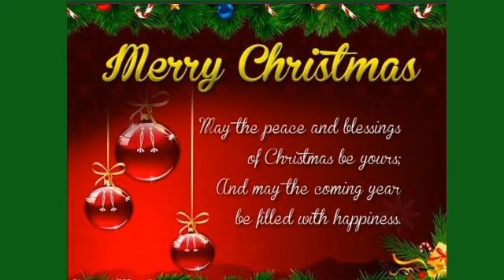koകോട്ടയം ജില്ലയിൽ 1240 SQFT ഫ്ലാറ്റ് വിൽപ്പനക്ക്.|FOR SALE Homes & Properties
കോട്ടയം ജില്ലയിൽ 1240 SQFT ഫ്ലാറ്റ് വിൽപ്പനക്ക്.

Home design
Home interiore
Interior design
Home with Land
Luxury house for sale
Buy home
Sale home
Kottayam real estate
House for sale in Kottayam district
No flood effected area
Posh house
House for sale in Ponkunnam
House for sale in Pala